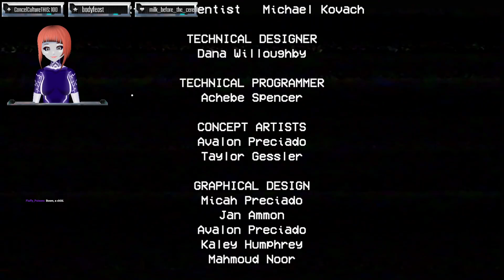Exploring a toy factory after dark, what could go wrong: Poppy Playtime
Let's see how many different voices I can make lol! That was a lot of fun guys, thanks so much for suggesting it. Oh and we also fed a gentleman his medicine, that too hehe.

Catch me live at Twitch.tv/ChromaTheSage !